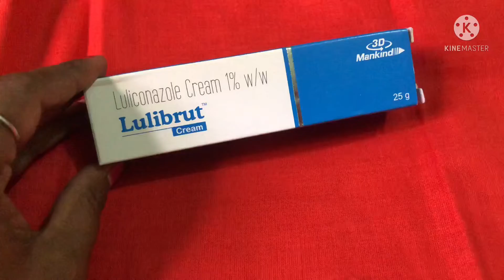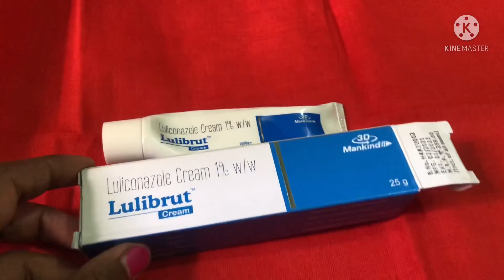Fungal infection से पाए छुटकारा सिर्फ़ 1 हफ़्ते में /ringworm treatment